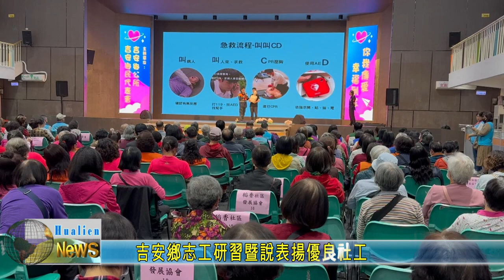20240329 07 吉安鄉志工研習暨說表揚優良社工